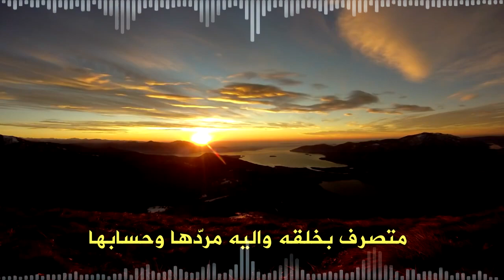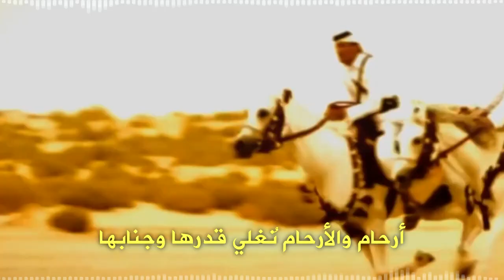شيلة هذيل الفخر | كلمات | ضيف الله بخيت | أداء | نشمي الشلاحي